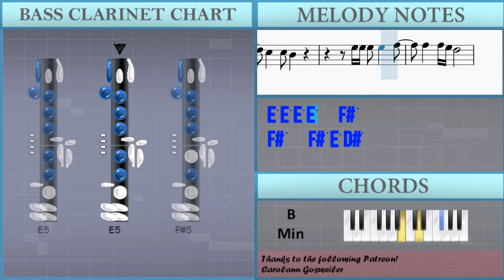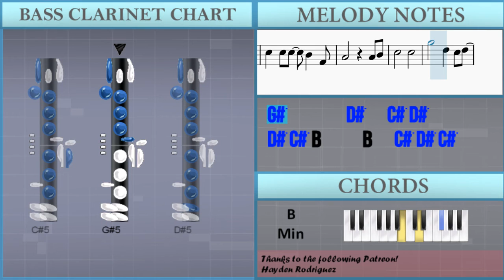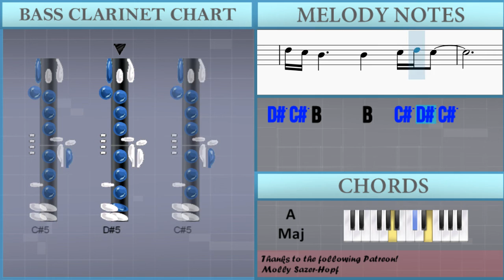How to play Wicked Game by Chris Isaak on Bass Clarinet (Tutorial)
The easiest way to learn how to play Wicked Game by Chris Isaak on the bass clarinet. It's a bass clarinet tutorial for Wicked Game by Chris Isaak.

EasyMusicLesson teaches you to play the your favorite instrument, through easy and simple animation so that you too can learn how to play Wicked Game by Chris Isaak on the bass clarinet easily. A bass clarinet tutorial with visual animation graphic.

Chords of Bass Clarinet arrangement:
A Maj   E Maj   B Min   A Maj   E Maj   B Min   A Maj   E Maj
E Maj   B Min

Melody notes of Bass Clarinet:
C#5       G#5
G#5
C#5
C#5
G#5
F#5   E5   D#5
C#5         G#4 B4 F#4
A#4
C#4 D#4   E4 F#4
F#4 E4   D#4 D#4 C#4   B3
C#4
C#4 D#4   E4 G#4     F#4
F#4 E4   D#4 E4 D#4   C#4
E5 E5   E5 E5   D#5 D#5
C#5   B4 B4 C#5   D#5
C#5
C#5   B4 B4 A#4   C#5
A#4
C#5
G#5           F#5
F#5   E5   D#5 D#5 C#5   C#5
C#5
G#5           F#5
F#5 E5 D#5 E5 D#5 C#5   C#5 B4
A#4
D#5 C#5
G#5 E5   F#5   E5 D#5
A#4         A#4 B4
C#5
E4 E4 E4 D#4   D#4
D#4 C#4
B3 C#4 C#4   D#4
C#4   C#4
D#4   D#4 C#4
C#4 F#4 F#4   G#4
F#4   E4 C#4
E5 E5 E5 D#5   D#5
D#5   D#5 C#5
G#4 C#5 C#5   D#5
C#5 F#5 F#5   G#5
F#5   E5 C#5 C#5   C#5
G#5           F#5
C#5
G#5           F#5
F#5 E5 D#5 E5 D#5 C#5 C#5
D#5 C#5
C#5
G#5
C#5
C#5
G#5
F#5   E5   D#5
C#5   C#5     G#4 B4 F#4
A#4   A#4
C#5   C#5 C#5   B4   F#4
A#4         A#4 B4
C#5
F#4 E4   D#4 D#4   C#4   B3 C#4
C#4
A#4
C#5
C#5 C#5
G#5           F#5
C#5
G#5           F#5
D#5 C#5
A#4         A#4 B4
C#5         C#5
G#5
A#4         A#4 B4
C#5       C#5
G#5       D#5   C#5 D#5
D#5 C#5 B4     B4   C#5 D#5 C#5